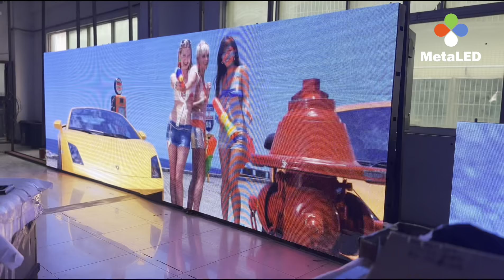P4 fixed outdoor LED display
Last week we shipped P4 fixed outdoor.
The brightness 4800cd/sq.m adjustble.
View Angle: Horizontal 120° Vertical 60°.
Cabinet Material: Galvanized iron sheet metal box.